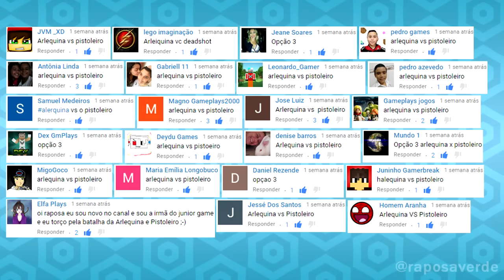LEGO Batman 3 | Arlequina VS Pistoleiro em Briga de Herois #41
Gosta de jogos de LEGO e Minecraft? Eu trago sempre dicas, detonados, guias, entre muito mais conteúdo relacionado a vídeos de LEGO e seus jogos. E também as séries de Minecraft que estão épicas como sempre.

• Essa é uma série aqui do canal onde eu faço brigas/batalhas/lutas entre os heróis e vilões tanto da Marvel quanto também da DC Comics. Se você gosta de super heróis e de dar risada assistindo a um bom vídeo, você está no lugar certo.
Você pode também deixar sua sugestão de batalha aqui nos comentários :)

Não deixe de conferir também os vídeos de LEGO Marvel's Avengers (LEGO Marvel Os Vingadores) que estou sempre trazendo para o canal.
Tem série com mod de texturas; série de batalha de heróis; série de detonado; série com dicas para você desbloquear todos os personagens e muito mais.
Abaixo está os links para você acessar todos os vídeos relacionados ao LEGO Marvel Vingadores :)